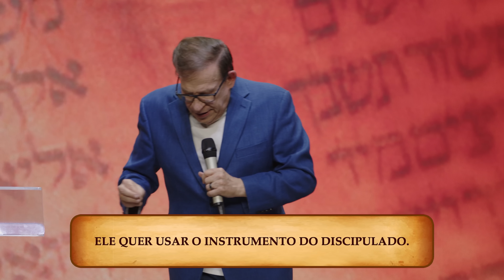Talmidim (Parte 1) // Abe Huber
Você já imaginou ser escolhido para ser aluno do melhor professor de todos os tempos?

O historiador judeu do primeiro século, Josefo disse: “Acima de tudo, nós nos orgulhamos da educação das nossas crianças.”

Os talmidim eram os melhores discípulos de seus mestres. Cada discípulo seguia o seu mestre por onde ele fosse, cada passo seu, valorizava cada ensinamento seu e fazia tudo o que ele instruía. E o mestre acredita no seu discípulo.

Vamos juntos aprender segredos poderosos que nos mostrarão que somos os talmidim de Jesus!

Ministração do Pr. Abe Huber nos Cultos de Celebração de 07 de Agosto de 2022.
Capítulos
00:00 Introdução
02:32 Talmidim
19:41 Cesaréia de Felipe
34:44 Ele quer te usar como instrumento do discipulado
35:15 A águia mãe e os filhotes
40:57 Conclusão

Se ao ouvir esta mensagem você tomou uma decisão por Jesus ou reconciliou com Deus, queremos te ajudar nessa nova vida. Se você também precisa de oração ou quer participar de um life group, acesse o

Conecte-se conosco